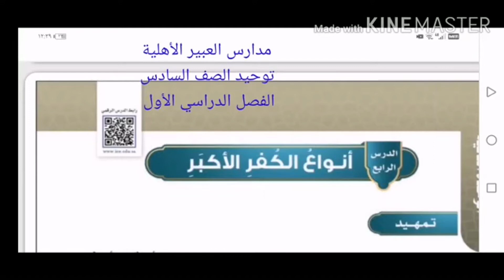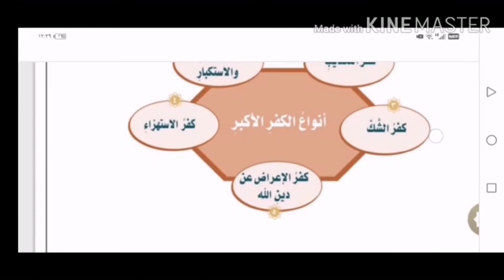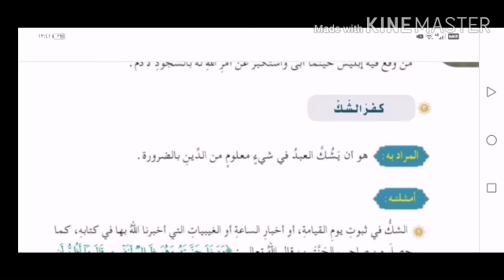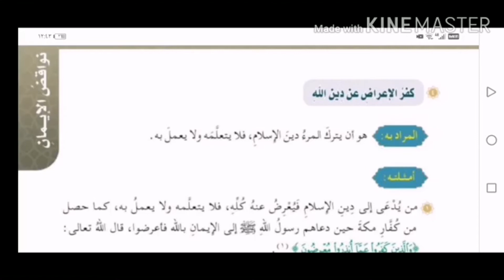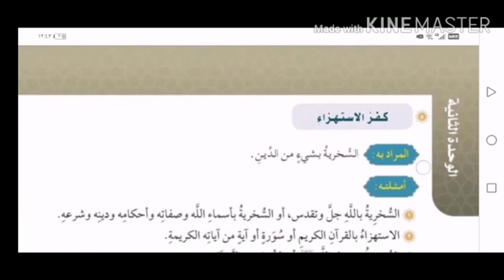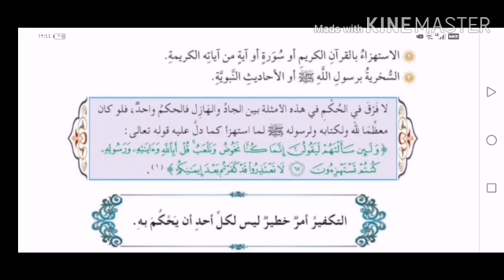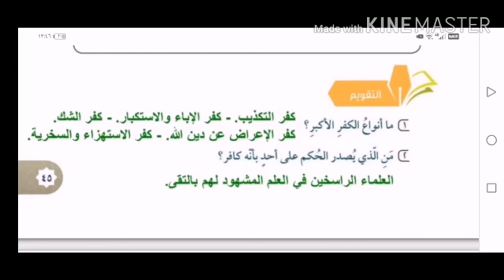الدرس الرابع أنواع الكفر الأكبر توحيد سادس